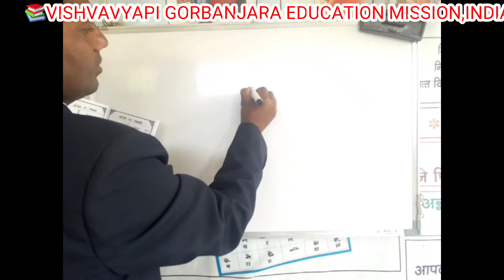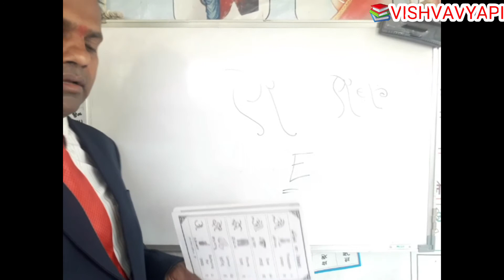How to learn and write "E" ए in gor banjara lipi and language. गोरबोली लिखे अब गोरबोली लिपिमे..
विश्वव्यापी गोरबंजारा शिक्षण अभियान भारत.गोरबोली भाषा लिखे अब गोरबोली लिपिमे.